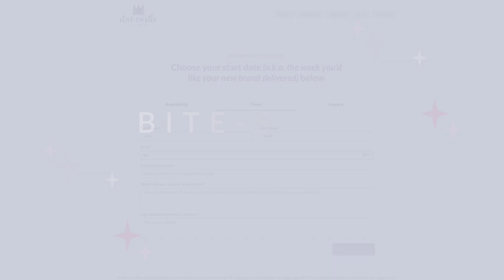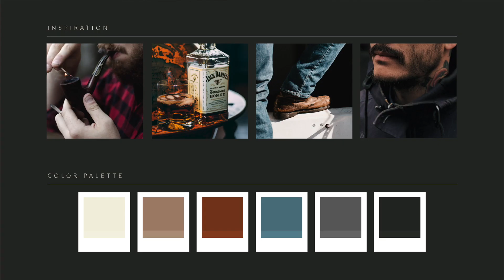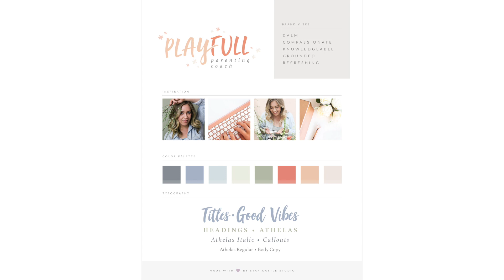INTRODUCING: Bite-Sized Branding // 100% Custom Brand Design delivered in less than a week! 🎉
INTRODUCING: Bite-sized Branding! A unique offering that gives you the best of both worlds: unique-to-you custom design – on demand. 🎉

I’ve thrown away the script of unnecessary calls, endless revisions and pushed back – replacing this blah way of doing things I’ve come up with a super streamlined design process that’ll get you a totally custom brand created specifically for YOUR BUSINESS in less than a week. 💪🏼

In this video, I break down the process and explain what this totally out of this world offer is all about! It's a completely new way of doing things, and I invite you to take the ride with me. 🚀✨

Checkout to learn more and reserve your start date! (AKA the week you'll be getting your new brand!)